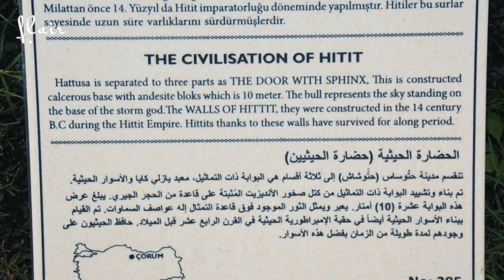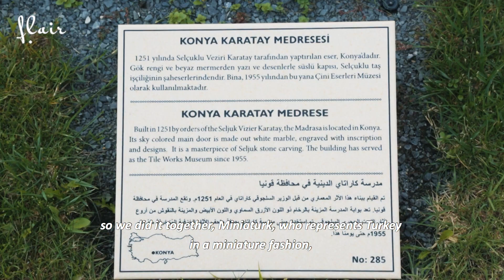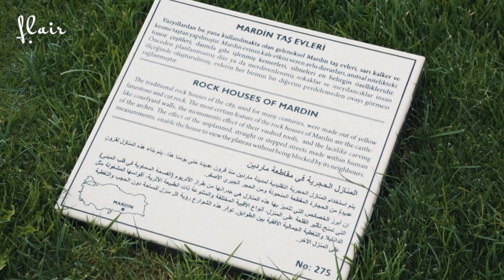Miniatürk: Mini Turkey in Istanbul 🇹🇷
A Small Model of a Big Country

Miniatürk is a miniature park situated at the north-eastern shore of Golden Horn in Istanbul, Turkey. It was opened May 2, 2003. Miniatürk covers a total area of 60,000 square metres. It is one of the world's largest miniature parks with its 15,000 m² model area. The park contains 122 models in 1:25 scale.

Miniatürk, bringing together the rich architectural heritage of the civilizations that had ruled and left their marks on this ancient land from ancient ages to Rome, Byzantine, Seljuk Empire and Ottoman Empire.

* Master Ayub Educates Poor Kids in Street in Pakistan

Thank you, For Watching This Video. We Really Like To Hear From You! Your Response Will Be Greatly Appreciated. Your Comments will Fuel us to Work Hard and Make More Videos, Please Let Us Know What Kind of Videos You Want to See In The Future?